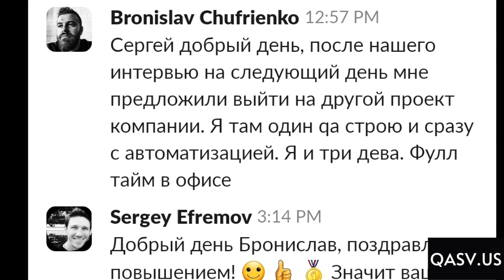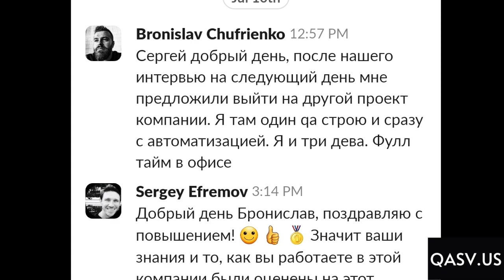Job offer QA-Engineer в Хайфе, Израиль для Бронислава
Иммиграция из Киева в Израиль, смена профессии в новой стране и следующий этап в жизни.
Сфера IT оказалась самой перспективной из всех возможных вариантов. Бронислав сделал правильный выбор, обеспечив себе профессиональное развитие и материальную независимость на годы вперед!